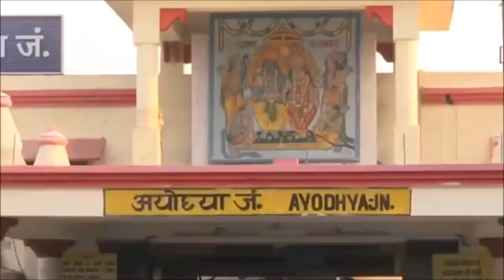Ayodhya Railway Station Redevelopment | Ayodhya Ram Mandir Construction | Papa Construction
Title- Ayodhya Railway Station Redevelopment | Ayodhya Ram Mandir Construction | Papa Construction
suggested video-
Ayodhya Junction railway station is a railway junction station in Northern India in the city of Ayodhya, Uttar Pradesh and is well connected with Delhi, Kanpur, Lucknow, Varanasi, Gonda and Gorakhpur. The new design will retain the temple-like look and adds many new amenities besides increasing capacity to handle more crowd expected due to the construction of the Ram Mandir in Ayodhya. The redevelopment is being done in two phases. While the first phase will see the development of the platform areas, the second will see the erection of the new station building with amenities like more washrooms, lounges, dormitories, ticketing. Phase 1 is expected to be completed by June 2021
Ram Mandir is a Hindu temple that is being built at the sacred pilgrimage site of Ram Janmabhoomi in Ayodhya, Uttar Pradesh, India. Hindus believe the site to be birthplace of Ram.
Following the November 2019 verdict on the Ram temple dispute, Indian Railways has conceived the plan for the second phase of station development in a greenfield project on Ayodhya station’s south side with a 50-year perspective. The national transporter, which has sought land from the state government of Uttar Pradesh for development of additional space of around 1 lakh sq m, wants to create a new railway station on a par with the large railway stations in the country.